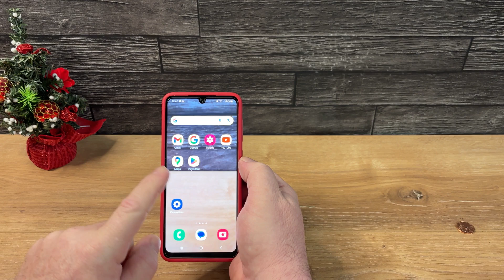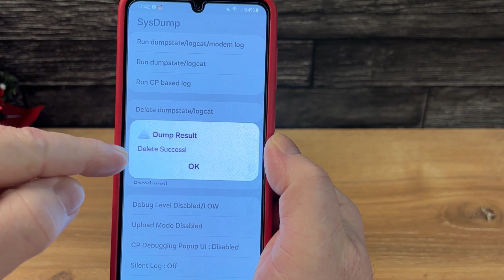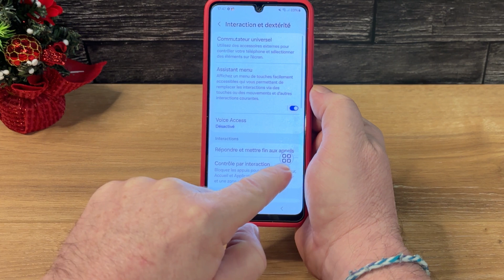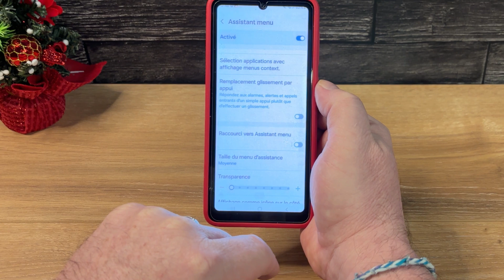Mémoire Pleine ? Astuces Magiques pour Libérer la mémoire de Votre Téléphone Android !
Vous utilisez un téléphone Android ? Découvrez ces 3 astuces secrètes qui vont révolutionner votre expérience ! 🚀

1️⃣ Libérez de l’espace sur votre téléphone rapidement et facilement.
2️⃣ Découvrez un jeu caché amusant que peu de gens connaissent. 🎮
3️⃣ Apprenez à trouver un bouton secret pour des fonctionnalités inédites.

Ces astuces sont simples, pratiques et idéales pour tirer le meilleur parti de votre smartphone Android. Regardez la vidéo jusqu’à la fin pour tout savoir !

00:00 : Introduction
00:49 : Astuce 1
01:20 : Astuce 2
02:11 : Astuce 3

Libérer espace de stockage Android
Mémoire pleine Android
Optimiser téléphone Android
Supprimer fichiers inutiles
Vider le cache Android
Espace stockage Android saturé
Astuces téléphone Android
Applications inutiles Android
Supprimer fichiers cachés Android
Gagner espace de stockage
Téléphone lent solution
Espace mémoire saturé
Améliorer performance Android
Mémoire téléphone pleine
Gestion stockage Android
augmenter stockage android